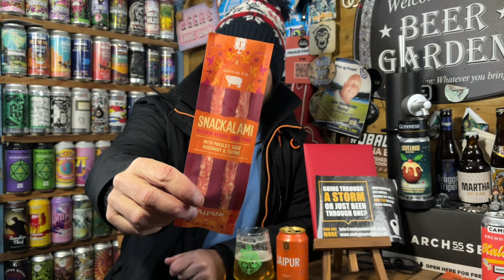Is DUNKING A Sausage In Your BEER Wrong? - Jaipur & Snackalami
Snackalami & Thornbridge Salami. Made to pair with JAIPUR IPA.

I ask the age old question. Is it ok to dunk your sausage in your beer?

Welcome to Scott Reviews Things YOUTUBE Channel.

The home of Scott and occasionally the ever lovely Wanda.  Formerly Scott and Wandas World, Beer Wonder and Wanda Beer Wonder.

This channel is all about reviews.  Ranging from Beer, food, music, TV programs, to books and anything  i fancy really.

Cooking videos, days out Vlogs, DIsney, Star Wars, Spicy Challenges, Live Streams, Boxing watchalongs and all things in between.

Keeping up to date with the latest products and bringing them to you in hopefully and informative and entertaining manner.

It is also the home of the SCOTTS BIG MOUTH PODCAST. Which is the longer form videos on subjects that dont really fit into the normal content.  The podcast is also available on all major podcast outlets, such as APPLE PODCASTS, SPOTIFY, DEEZER, AMAZON MUSIC etc. So consider following it on the outlet of your choice.

Its free and helps the channel out.

If you like a video why not give it a thumbs up?

Rode Mic